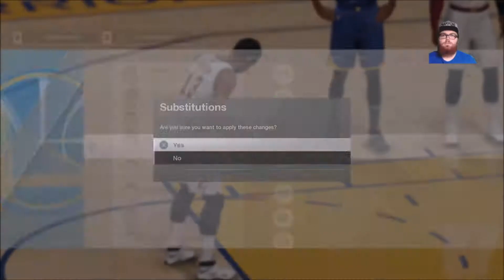Time For Redemption (NBA Live 18 Demo)